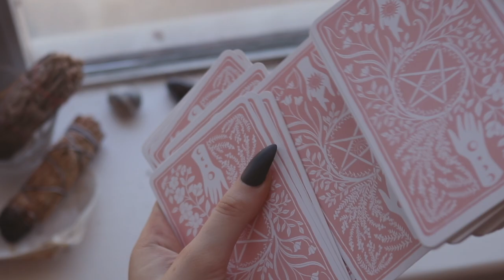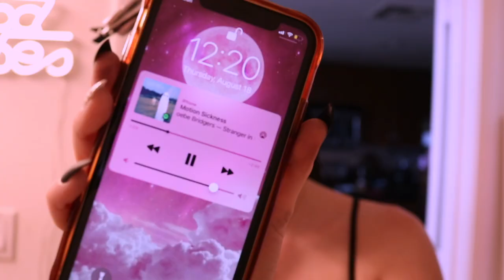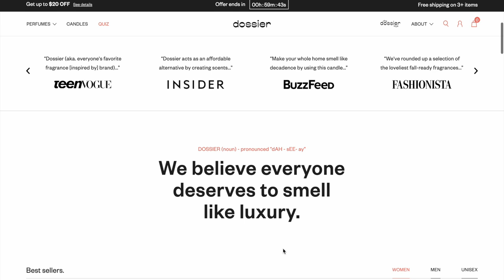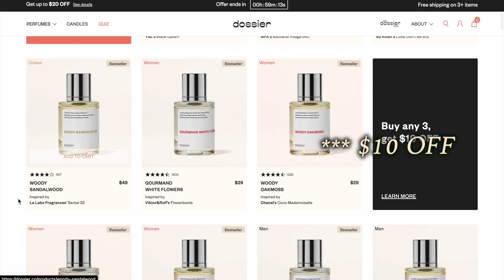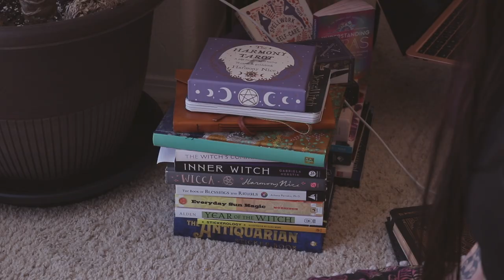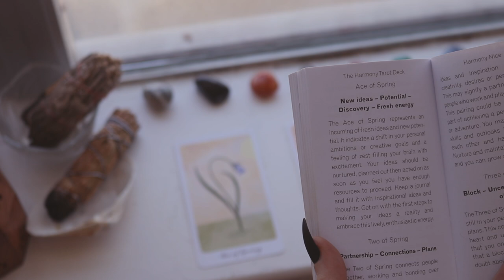My New Moon Routine as a Witch 💫 Rituals for Beauty, Rest, & Spirituality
Thank you for joining my sacred space today with these New Moon rituals. I hope they inspire you to celebrate yourself as much as you can each and every new moon.

Moon
Dear Moon by Velvet Moon
While You Can by The Eastern Plain
Wichita (Instrumental) by The Eastern Plain

My Podcast,  GOOD WITCH BAD B*TCH 🔮

✨ LINKS ✨
My moon tapestry

My fav witchy books:
🖤 You Are A Goddess by Sophie Bashford
🖤 Inner Witch by Gabriela Herstik
🖤 Mama Moon’s Book of Magic
🖤 Rebel Witch by Kelly-Ann Maddox

How Old Are You? 24
Zodiac Sign: Aries sun, Pisces moon, Taurus rising :)

I only do this with brands and items I truly love and want to share with you all! I deeply appreciate every purchase made through them, as it allows me to keep making these videos ❤️

1111
 333
777

Luna Seranova is a psychic witch sharing how to embody the divine feminine and activate your inner bad b energy